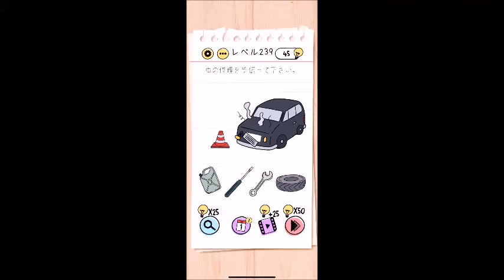【解説】Brain Test レベル 239 攻略 クリア／答え【ブレインテスト】